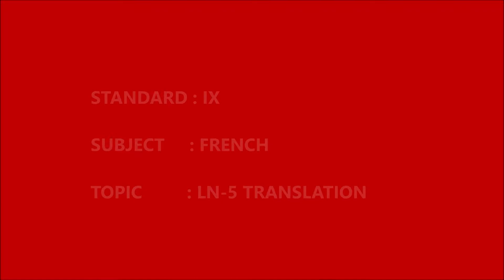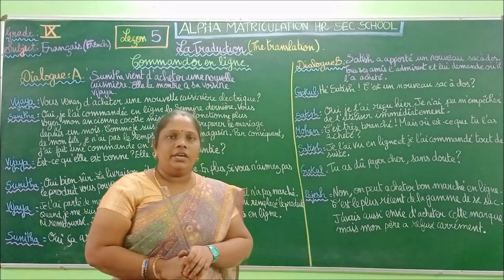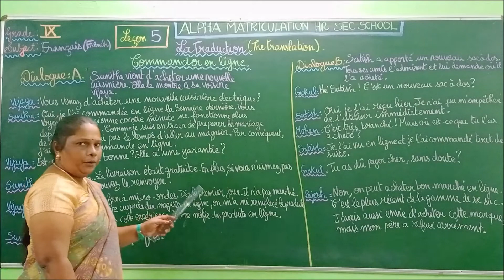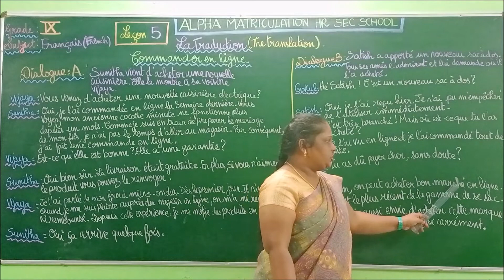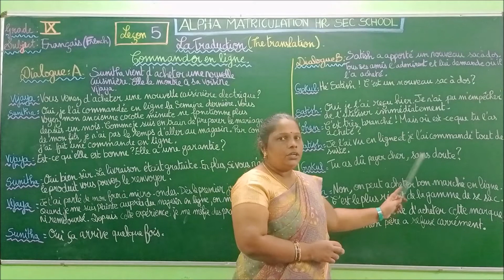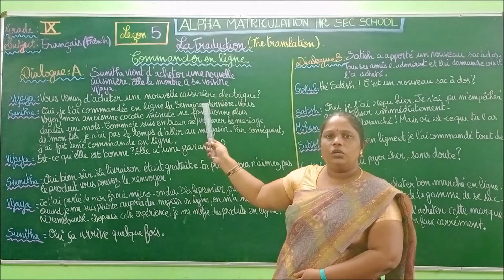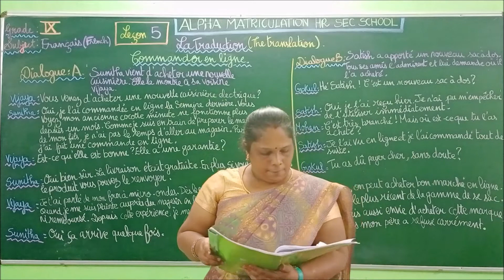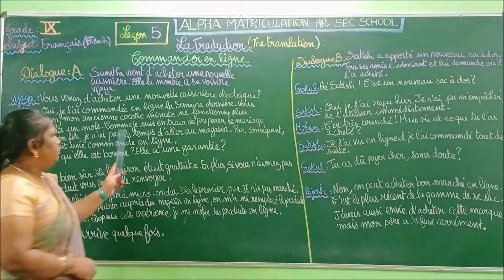GRADE IX FRENCH LN 5 TRANSLATION